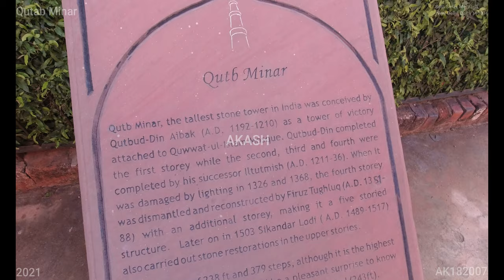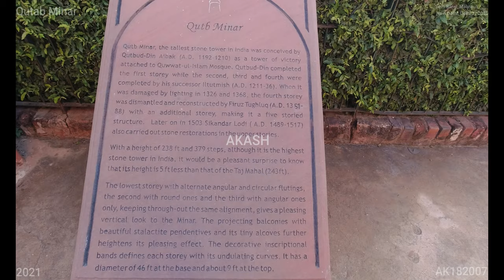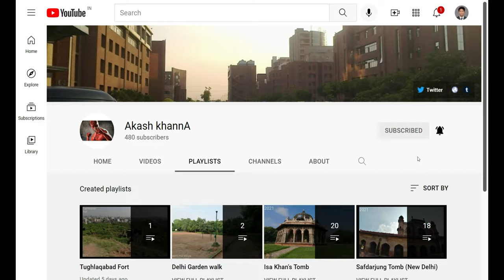Qutab Minar (4K Tour - New Delhi 2021 Seth Sarai, Mehrauli, 110016) 2